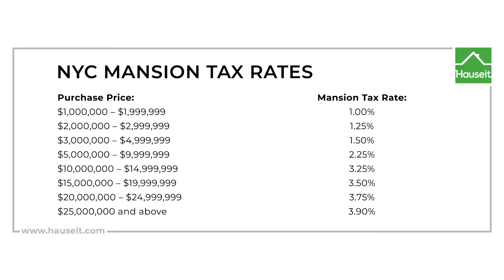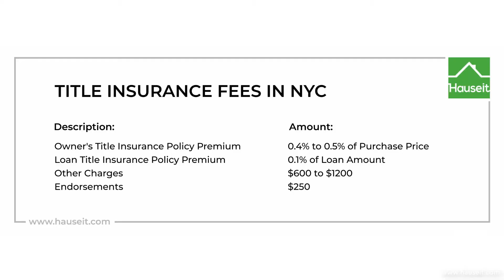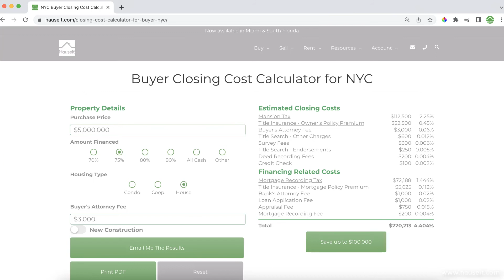How Much Are Buyer Closing Costs for a NYC Townhouse?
A typical buyer is going to pay anywhere from 2% 4% of the purchase price in buyer closing costs when purchasing a townhouse (also known as a brownstone) here in New York City. You can reduce your closing costs by requesting a Hauseit Buyer Closing Credit

Save money when buying, selling and renting real estate in New York and Florida with Hauseit Available in NYC, Long Island, the Hudson Valley and South Florida. send us an email to or give us a call: to learn more. Established 2014.

Closing costs for a townhouse are largely driven by two specific items, the first being the mansion tax and the second being the mortgage recording tax. As a result, your closing cost bill depends on two associated factors. Number one, the purchase price. The mansion tax itself is a progressive tax structure with many different tax brackets therefore, the higher your purchase price, the higher percentage you will have to pay for the mansion tax. As a result, to reduce your buyer closing costs in New York, you could potentially spend less money and you'll fall into a lower mansion tax bracket.

The second determinant of your closing costs of course is, whether or not you're financing and that's because the mortgage recording tax certainly is only applicable to people who are financing. The size of your loan is what determines the amount of your mortgage recording tax bill. If you're putting down 85% and financing 15%, your mortgage recording tax bill will be very low, but if you are financing 95 of your purchase, of course, the loan size will be substantial and as a result the mortgage recording tax bill will also be meaningful.

So, to go into extremes, if you end up say, buying a townhouse in New York City, that's under a million dollars. If you somehow managed to discover something like that, they do exist by the way but not in the areas that most people are considering such as Brownstone, Brooklyn. But let's say you find something that's under a million and you're paying all cash, in that case, your closing cost bill will actually be significantly less than 2%. You have no mansion tax because you're below a million and you have no mortgage recording tax because you're not financing.

Now, on the flip side, if you're buying a substantial townhouse, let's say a 5 or 10 or 15 million type of property and you are financing a fair bit of the purchase. Let's say you know 70%, you’ll have a massive closing cost bill and that's because you're paying a very high mansion tax percentage and of course you have a substantial mortgage loan size which will translate into a
high mortgage according tax bill.

So, the third buyer closing costs for townhouses that is meaningful is title insurance.

So, just to summarize the three largest closing costs for townhouses in New York City include the mansion tax, the mortgage recording tax as well as title insurance. Now, outside of these three main ones, you have a few other incidentals for starters. You have buyer closing costs
associated with your attorney. Now outside of attorney fees of course, you have other you know, various incidental type fees. For example, if you're financing, you will have a loan application fee, you'll have an appraisal fee. Those are usually around seven hundred and fifty dollars to a thousand dollars each. You'll also have the fee for the bank's attorney, the lender's attorney that you pay for as the borrower and you also have various filing related fees for your mortgage.

Other types of miscellaneous type closing costs also include recording fees for your actual title and some fees associated with your title search but the collective amount of these random fees is extremely insignificant relative to the first three closing costs that we've mentioned and the typical purchase price of a townhouse in New York City.

Save money when buying, selling and renting real estate in New York and Florida with Hauseit Available in NYC, Long Island, the Hudson Valley and South Florida. Est 2014.